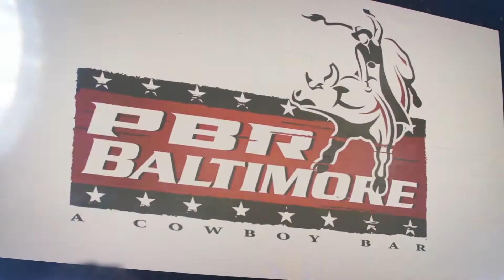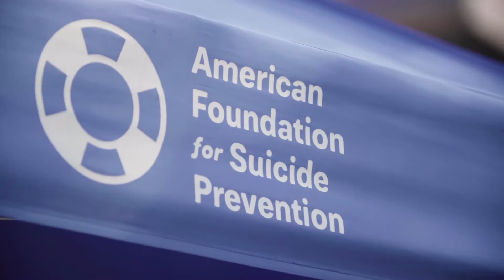93.1 WPOC Sunday In The Country 2019 Sizzle Reel